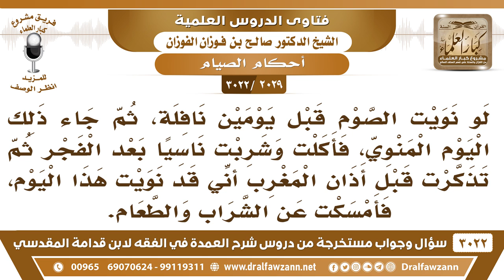[2029 -3022] ما حكم من أكل وشرب في النهار ثم تذكر أنه قد نوى صيام النافلة لذلك اليوم؟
-"[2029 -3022] السؤال: لو نويت الصوم قبل يومين نافلة، ثم جاء ذلك اليوم المنوي، فأكلت وشربت ناسيا، بعد الفجر ثم تذكرت، قبل أذان المغرب أني قد نويت هذا اليوم، فأمسكت عن الشراب والطعام.
الجَوَابُ: هم يشترطون في صحة النية من النهار للنفل، صوم النفل أن لا يكون أكل أو شرب بعد طلوع الفجر.
للاشتراك في قناة الشيخ صالح الفوزان

للاستفسار والإقتراحات والدعم
رئيس الفريق
لمشروع كبار العلماء